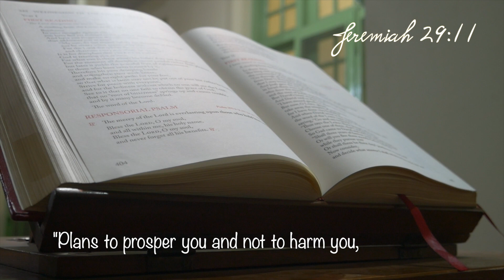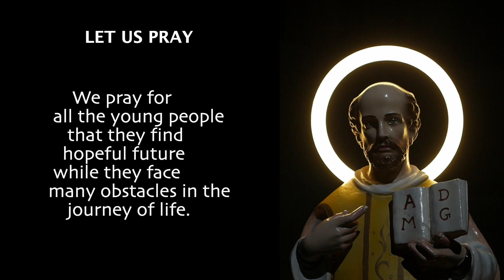Novena to St. Ignatius of Loyola: Towards A Hope Filled Future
Join us for a soul-stirring prayer service as we embark on a nine-day journey of hope and inspiration in preparation for the Novena to St. Ignatius of Loyola. The theme of our Novena this year is "Hope-filled Future," drawing inspiration from the book ‘Walking with Ignatius,’ comprising of interviews with Father General conducted over a period of two years by Dario Menor.

In this prayer service, we will reflect on the profound meaning of hope as not merely a full stop, but an exclamation mark in our lives. We all face moments of darkness, despair, and brokenness, and at times, we might feel like putting a full stop to everything. St. Ignatius of Loyola experienced a similar struggle during his conversion at Manresa, yet God's grace transformed his despair into hope, turning his full stops into exclamation marks.

*Prayer Service Credits*

Prepared by:
Merwin M, Pavingaolou A, Pawan Lakra, Fulit, Sawan Rai, Sebastian Baskey, Maria Divij B, Eldos & Nitesh Rohit Minj

DNC Media Team:
Thomas J Philip, Alan Mathew John, K Pavan Vinay, Athul Vinod, Cicil V Shaji & Agil Roy James.

Script Editors:
Fr. Joel D’souza S.J. & Fr. Woolsie Rodrigues S.J.

Special Thanks to:
1. Fr. Francis Pudhicherry S.J. (Rector of DNC)
2. Fr. Clement (DNC Media Team Animator)
3. Sch. Sean Cardozo S.J. (DNC Media Team Coordinator)

'Ignatius of Loyola' (2016), Andreas Muñoz, Javier Godino, Julio Perillán. Directed by Paolo Dy & Cathy Azanza.

"Ignatius of Loyola" is available to buy or rent on Amazon Video & Prime Video.